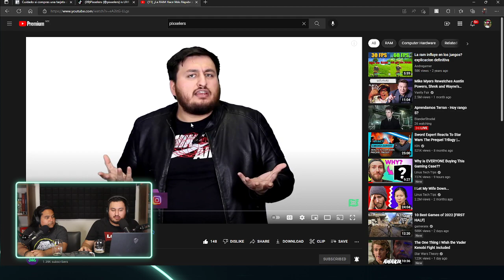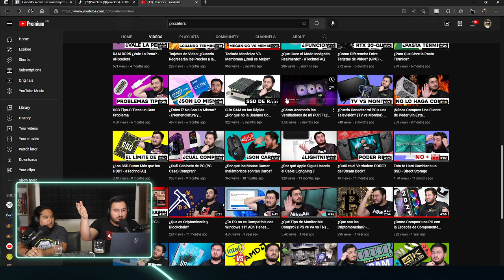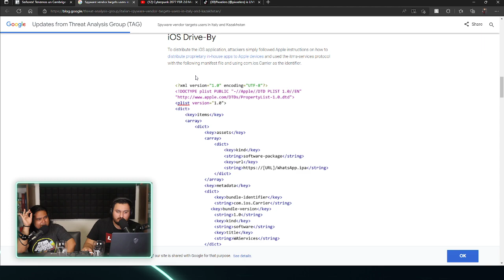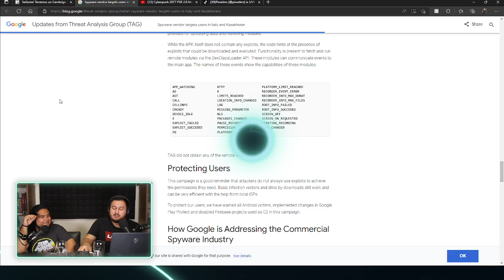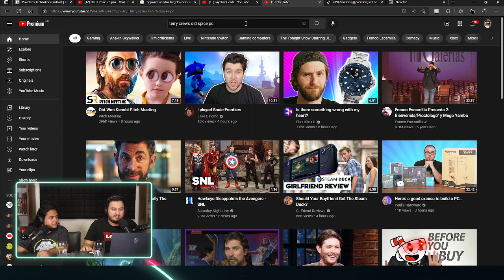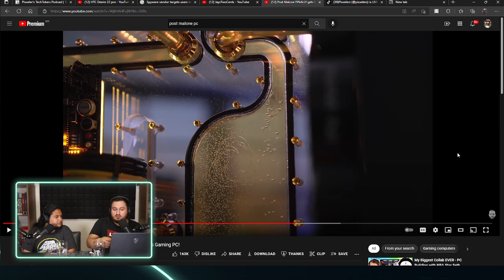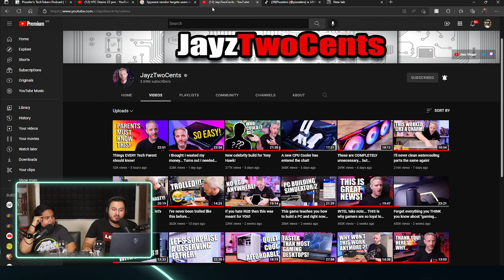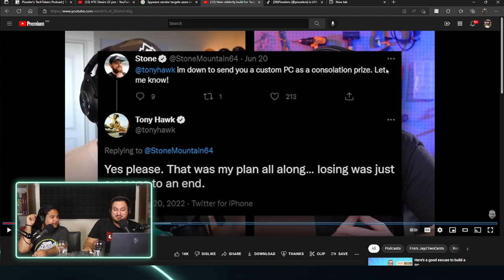PixxelCast 08 - Revelan la Verdad de Cyberpunk 2077 ft. Piligonio